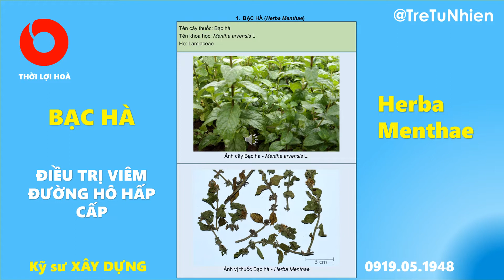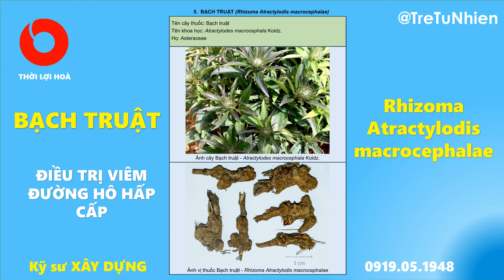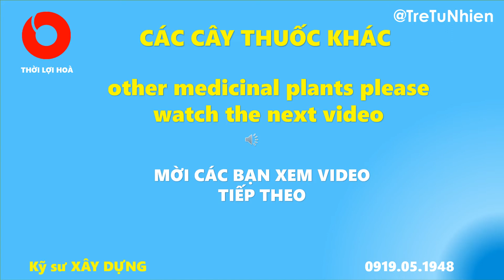71 Cây Thuốc Điều Trị Hô Hấp Cấp - VB 1306 Bộ Y Tế - Medicinal plants #16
71 Cây Thuốc Điều Trị Hô Hấp Cấp - VB 1306 Bộ Y Tế - Medicinal plants  #16
Cây thuốc nam quý
@Cuộc Sống Đời Thường SH
Cây Thuốc Nam, Thuốc Đông Y
chữa bệnh thuốc nam, thần_kỳ,  kỳ_diệu, nhanh_khỏi
Dược liệu
Medicine
Cây thần kỳ
Magic tree
Thuốc Đông Y
Kênh Youtube TRẺ TỰ NHIÊN chuyên sáng tạo các video giới thiệu về công dụng của cây thuốc nam chữa trị bệnh bằng Y HỌC CỔ TRUYỀN dựa trên Bộ tranh cây thuốc Việt Nam do Bộ y tế Việt Nam ban hành theo Quyết định số 4664/QĐ-BYT ngày 07/11/2014.
     Danh mục thuốc đông y, thuốc từ dược liệu và vị thuốc y học cổ truyền thuộc phạm vi thanh toán của quỹ Bảo Hiểm Y Tế ban hành theo Thông tư số 05/2015 ngày 17/3/2015 của Bộ y tế.
Tên ngân hàng:
First Century Bank
Địa chỉ ngân hàng:
1731 N Elm St  Commerce, GA 30529 USA
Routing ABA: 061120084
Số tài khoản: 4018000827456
Loại tài khoản: CHECKING
Tên người thụ hưởng:
QUANG HOANG VIET
CÔNG TY TNHH MTV ỨNG DỤNG NHÂN HOÀ
Chuyên Thiết kế, Giám sát và Thi công dự án, Nhà phố, Biệt thự.